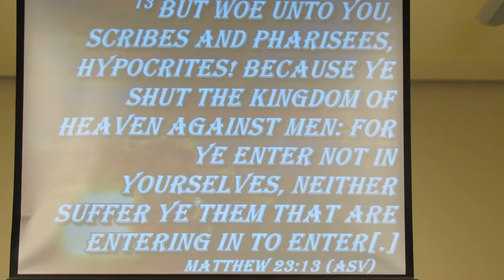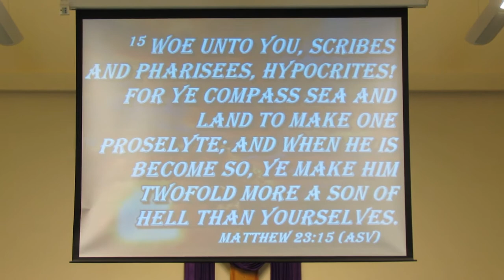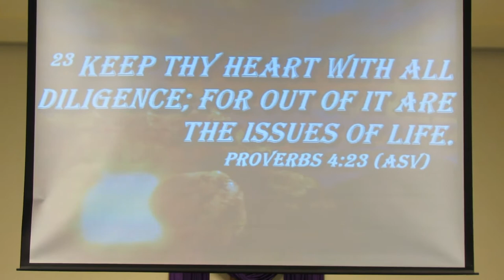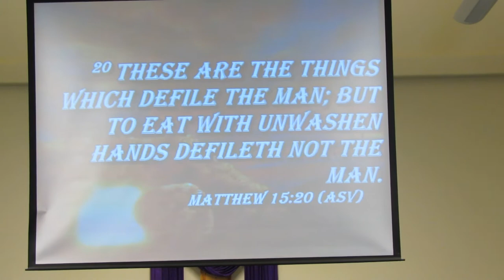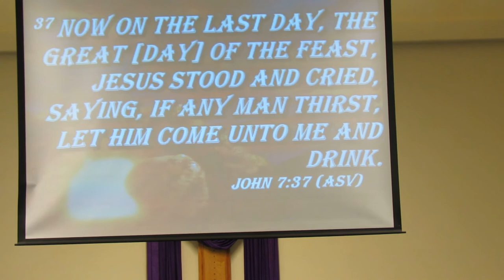WHY are "TITLES" So IMPORTANT? * PRIDE! * EGO! * SELF CENTEREDNESS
"TITLES" * So IMPORTANT! * WHY? * PRIDE! * Polluted HEART? * POLLUTED LIFE! , By Pastor Joseph Valery, Pat Love, LHH, GodsIn2Love, Pats2cents,